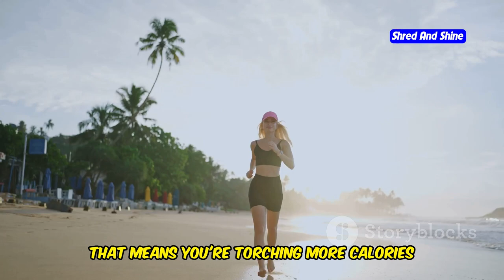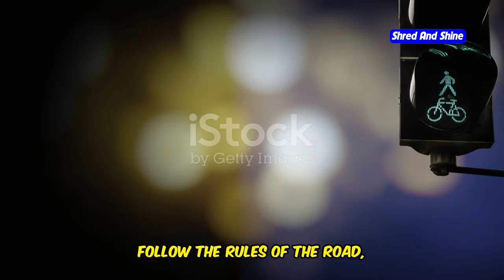Best Outdoor Activities to Lose Weight Over Summer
Discover the invigorating benefits of moving your body outdoors in our latest video! From walking on sand to cycling, swimming, kayaking, and playing sports like badminton, tennis, and volleyball, we explore fun, calorie-blasting exercises perfect for summer. Learn how to make the most of sunny days to boost your health and happiness. Find tips for starting out, staying hydrated, and listening to your body. Embrace activities that challenge you, improve your fitness, and celebrate your progress along the way.

OUTLINE:
00:00:00 Welcome to a Summer of Fun and Fitness!
00:00:42 Walking and Running
00:02:52 Cycling Adventures
00:05:33 Making a Splash with Swimming
00:07:53 Kayaking and Canoeing Adventures
00:08:42 Outdoor Sports for Fun and Fitness
00:09:32 Your Summer of Fitness Starts Now!